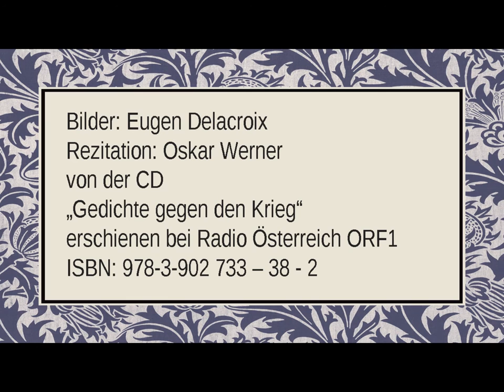Matthias Claudius „Kriegslied" II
Rezitation: Oskar Werner
von der CD
„Gedichte gegen den Krieg“
erschienen bei Radio Österreich ORF1

Text:

's ist Krieg! s' ist Krieg! O Gottes Engel wehre,
         Und rede du darein!
's ist leider Krieg - und ich begehre
         Nicht schuld daran zu sein!

Was  sollt ich machen, wenn im Schlaf mit Grämen
Und blutig, bleich und blaß,
Die Geister der Erschlagenen zu mir kämen,
        Und vor mir weinten, was?

Wenn wackre Männer, die sich Ehre suchten,
         Verstümmelt und halbtot
Im Staub vor mir sich wälzten und mir fluchten
          In ihrer Todesnot?

Wenn tausend, tausend Väter, Mütter, Bräute,
          So glücklich vor dem Krieg,
Nun alle elend, alle arme Leute,
          Wehklagten über mich?

Wenn Hunger, böse Seuch und ihre Nöten
            Freund, Freund und Feind ins Grab
Versammelten, und mir zur Ehre krähten
            Von einer Leich herab?

Was hülf mir Kron und Land und Gold und Ehre?
            Die könnten mich nicht freun!

Bilder: Eugen Delacroix *1798 - †1863